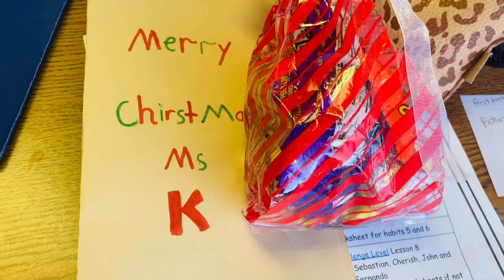Beating a Child with Autism?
I was horrified to have a store employee suggest that I hit my autistic son.